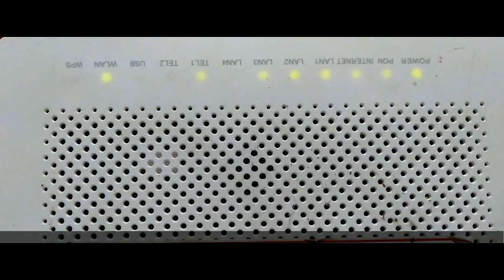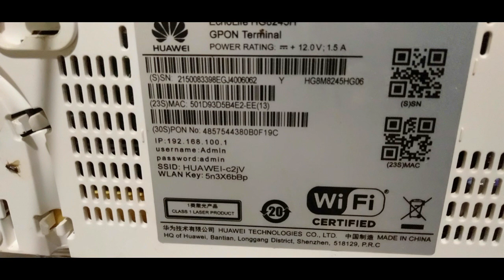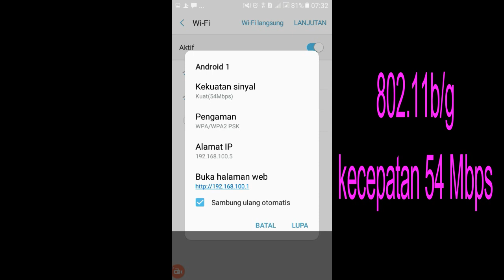Membatasi kecepatan wifi di MODEM HUAEWEI HG8245H tanpa microtic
Membatasi kecepatan wifi di modem huawei tanpa microtic.tujuannya biar kecepatan wifi yg banyak pengguna  tidak mengganggu kecepatan internet pada pc/laptop yg terhubung di kabel lan.

MODEMHUAWEI#HG8245H#MEMBATASITANPAMICROTIC#